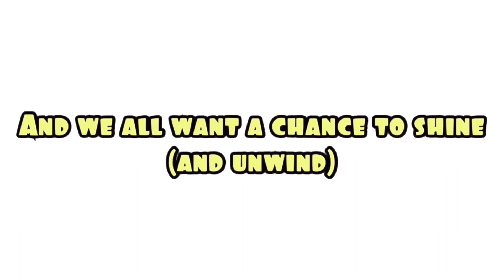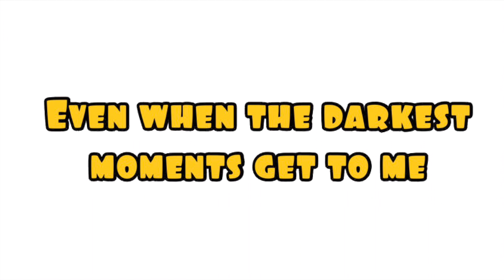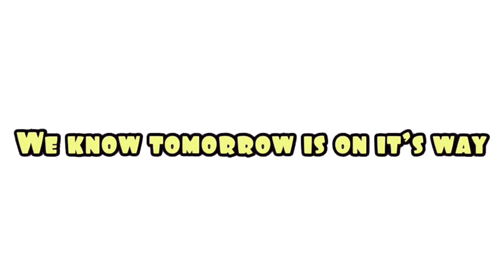Today (By Jake.57)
Originally written,composed, and performed by Jake.57.